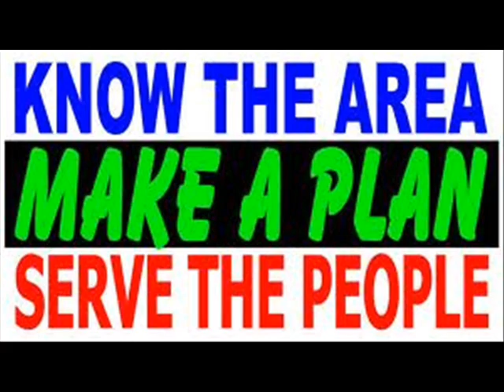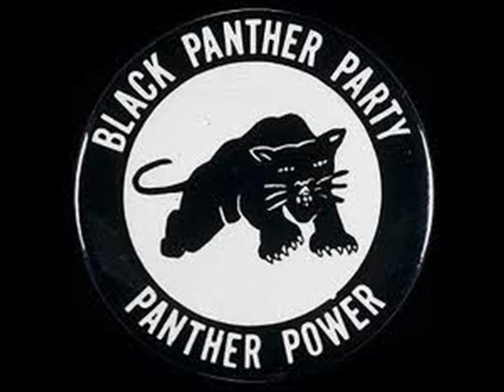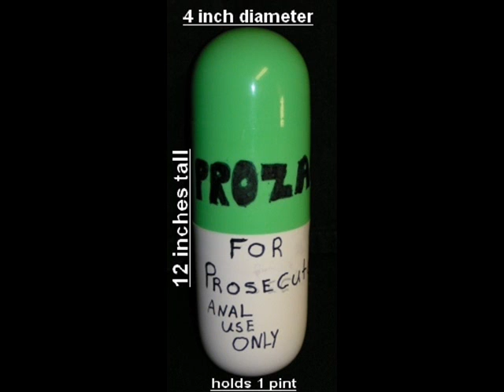Divided We Fall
Global Class wars begin